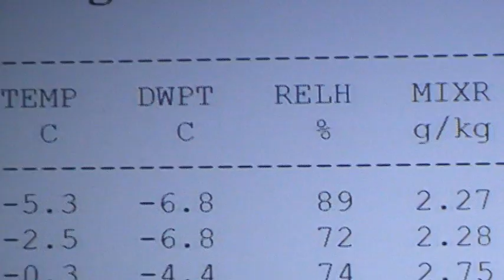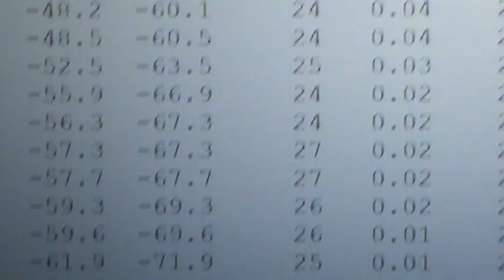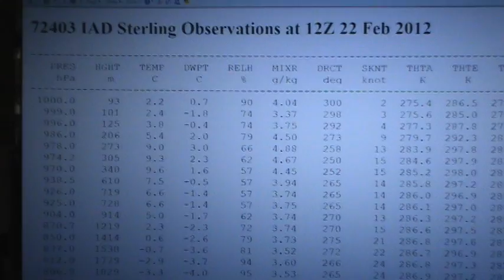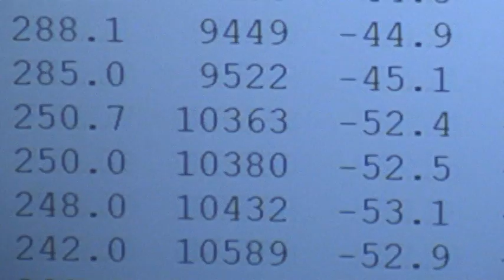Chemtrails MD The Krazy Krap Kontinues Feb 2013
Very good catch at start of a severe cut off of a chemtrail that defies every explanation of Nature's all-natural physics known to God and Man .  We then see totally contradictory jet trails that show..., well, they can't all be water vapor/ice crystals.

Then we see a striking example of "jet cirrus" being cut by the fuselage of another chemtrailing jumbo, showing both the extreme thinness of the jet cirrus grey slime but also that the trails are constantly laid down on a very precise altitude to which all jets are instructed to assume.   Then we find a closeup of two jets in very close formation.

The viewer should remember the correct science as explained by LasVegasSkywatcher that Persistent Contrails formed by water vapor from jet engines instantly freeze, becoming seed crystals which cause all vapor held in low temp very high humidity air to crystalize and go on and on until a gauzy cloud of "jet  cirrus" is formed.  The problem is that rarely if ever are the humidity levels met.  That "persistent contrails" that are in fact Perpetual Contrails exist in low humidity air is total and complete proof that these big white ribbons are caused by water-loving micropowder being deliberately released.   The February air in which the clips on this video was well under half the requirement.  That some have "persistent contrails" while others at the same altitude do not is further, and rather blatant, proof.

Finally there are visually strong views of heavy duty high altitude Grey Slime doin' its thing with a late return of chemtrailers feeding this Goo.